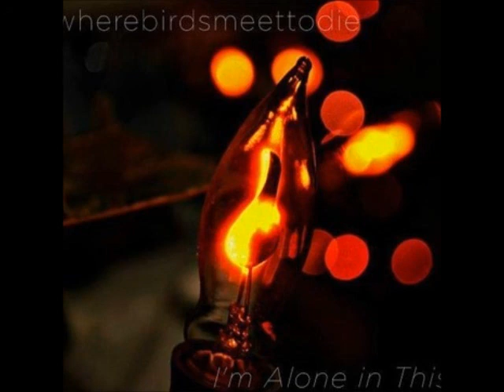Wherebirdsmeettodie - I'm Alone In This (Full EP)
1. Lamp Post 0:00
2. Dutch Elm 4:09
3. Barn Owl 7:28
4. First Snow 11:28